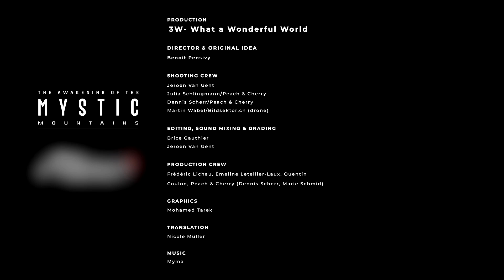Mystic Mountains Episode 5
«Ich war schon immer fasziniert von Ziegen. Als ich 10 Jahre alt war, bekam ich zwei. Jetzt hier oben sind es fast 100.» Christian Näf, Bauer

"I've always been fascinated by goats, when I was ten years old, I got two. Now I have nearly a hundred up here." Christian Näf, farmer

“Mystic Mountains” – Tracing the myth of Andermatt
Twelve-episode documentary film on the people of Andermatt

With “Mystic Mountains,” Andermatt Swiss Alps AG is launching a new video-format in documentary style. In twelve episodes, people of Andermatt explain what the region means to them. They tell their personal stories of the “Mystic Mountains”

«Mystic Mountains» auf den Spuren des Mythos Andermatt
Zwölf Dokumentarfilm Episoden über Menschen aus Andermatt

Mit «Mystic Mountains» lanciert die Andermatt Swiss Alps AG ein neues Videoformat im Dokumentarstil. In zwölf Episoden erzählen Menschen aus Andermatt, was für sie die Region ausmacht. Sie erzählen ihre persönliche Geschichte der «Mystic Mountains».